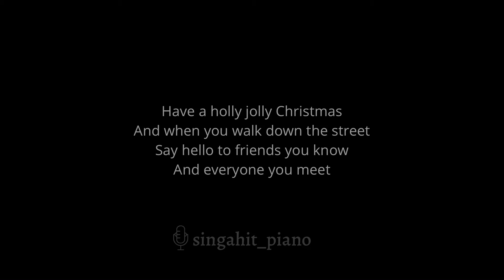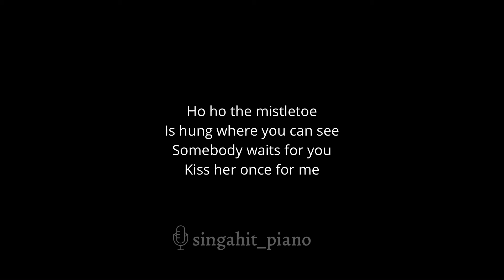Holly Jolly Christmas - Michael Bublé (Karaoke Acoustic Piano)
00:00 Intro
00:08 Holly Jolly Christmas - Michael Bublé (Karaoke Acoustic Piano)
01:54 Up Next

* Lyrics *

Now I don't know if there'll be snow

Ho ho the mistletoe
Is hung where you can see

And in case you didn't hear
Oh by golly have a holly jolly Christmas
This year

This year